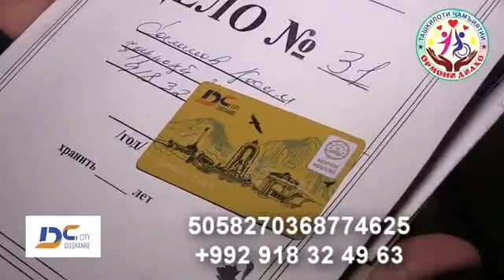Исфара 2022 - Дар Моҳи Муборак Кӯмак кунед натавонед дуо кунед .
Дӯстони азиз! Барои дастгирии ин Амаки беморамон дасти мадади худро дареғ надоред! Агар тавонед кӯмак намоед ва ё худ бознашр кунед, то ки дигарон низ кӯмаки худро расонида бошанд.
Корти бонкии "Душанбе Сити" - и бемор :
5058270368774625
Рақамҳои телефони бемор.
Рақамҳои телефон ба Душанбе Сити пайваст аст.